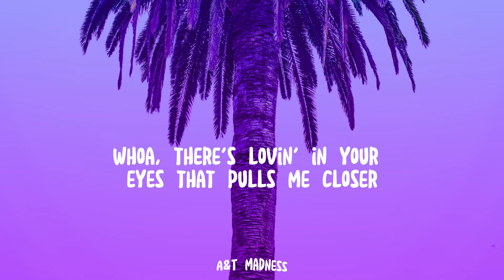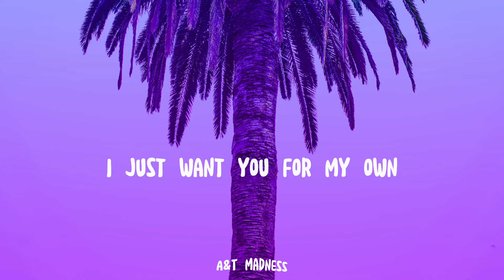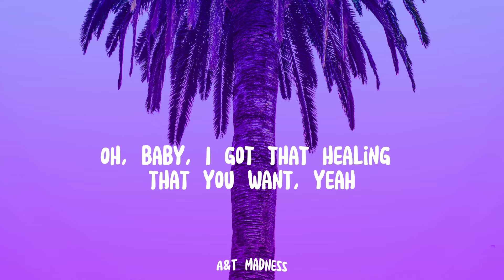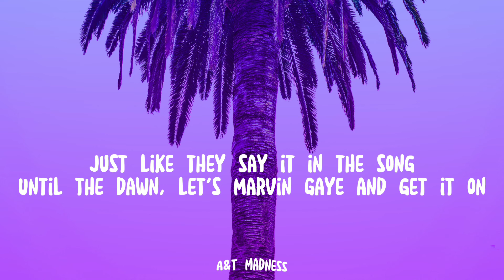Marvin Gaye - Charlie Puth ft. Meghan Trainor